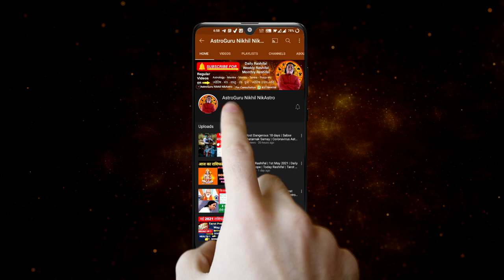Aaj Ka Rashifal | 2 January rashifal | Aaj ka love Rashifal | Aaj Ki bhavishyvani | Astrology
contents -
Aaj Ka Rashifal
2 January Aaj Ka Rashifal
daily rashifal
Aaj Ka Rashifal Simha Rashi
00:00 - intro
01:15 : Ganesh Vandana
01:47 - Panchang
02:45 - Aries |  Mesh Rashi Aaj Ka Rashifal
05:24 - Taurus |  vrishabh Rashi Aaj Ka Rashifal
08:01 - Gemini |  Mithun Rashi Aaj Ka Rashifal
10:25 - cancer |  kark Rashi Aaj Ka Rashifal
13:03 - Leo |  Simha Rashi Aaj Ka Rashifal
15:41 - Virgo |  Kanya Rashi Aaj Ka Rashifal
18:15 - Libra |  tula rashi Aaj Ka Rashifal
20:33 - Scorpio |  vrishchik Rashi Aaj Ka Rashifal
23:06 - Sagittarius |  Dhanu Rashi Aaj Ka Rashifal
25:48 - Capricorn |  Makar Rashi Aaj Ka Rashifal
27:55 - Aquarius |  Kumbh Rashi Aaj Ka Rashifal
30:04 - Pisces |  meen Rashi Aaj Ka Rashifal
32:09 - jyotish upay
career rashifal
 business rashifal
 money/ wealth rashifal
 love rashifal
 study rashifal
 medical  astrology
 health rashifal
डिस्क्लेमर -
Bagalamukhi Sadhna
Bhairav Sadhna
Pratyangira Sadhana
Mahamrityunjay Sadhna
Maha Ganpati Sadhana  etc
Shri Sadhna
Yantra
Puja
Anushthan
Grah Shanti  etc
must watch -